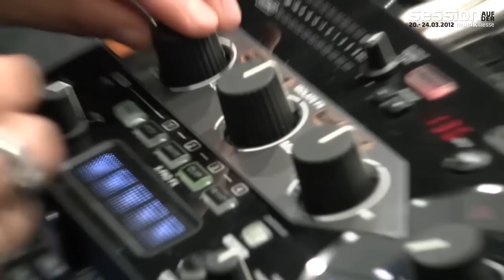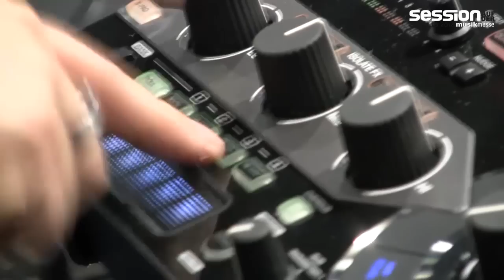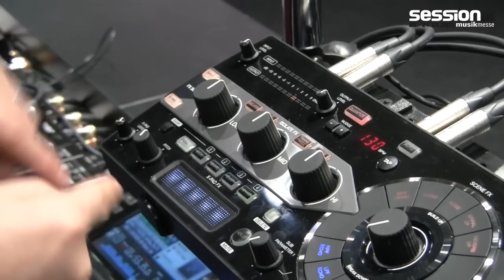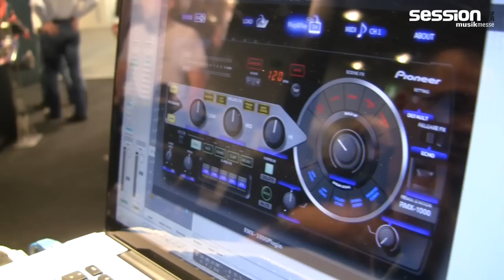Musikmesse 2012: Pioneer DJ News